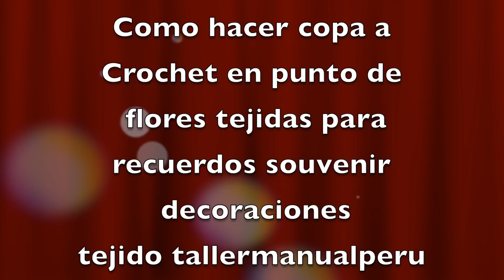Como hacer copa a Crochet de flores tejidas recuerdos souvenir Decoraciones Tejido tallermanualperu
En este vídeo les enseño como tejer a Crochet paso a paso copa 3D en punto de flores tejidas para recuerdos, decoraciones para bodas, adornos; estas copas en 3D las vamos a tejer de carpetitas o tapetes de flores y con ellas vamos hacer hermosas decoraciones en 3D tejidas fácil y rápido ; también podemos tejer las copas para decorar el hogar y hacer recuerdos souvenir para Primera comunión; espero que les guste; muchas gracias por compartir este vídeo Tutorial y por suscribirse a mi canal: tallermanualperu en YouTube en el que verán mas de 800 vídeos de tejido a crochet paso a paso, manualidades Diy, flores tejidas a Crochet en 3D, lazos y moños para regalos y para el cabello, accesorios de moda, flores en cintas, flores y guirnaldas de papel en 3D, decoraciones para fiestas y eventos y mucho mas para todos los gustos y para todas las edades.
Materiales:
20 gramos de lana o hilo color blanco
Crochet de 0/2 MM
Aguja de lana
Tijeras
In this video How to crochet step by step 3D cup knitting flowers for souvenirs, decorations for weddings, ornaments; these cups in 3D we are going to weave them of little carpets or flower mats and with them we are going to make beautiful 3D decorations woven easily and quickly; we can also weave the cups to decorations the home and make souvenir souvenirs for First Communion; hope you like; Thank you very much for sharing this video Tutorial and for subscribing to my channel: tallermanualperu on YouTube where you will see more than 800 videos of crochet fabric step by step, Diy crafts, crochet woven flowers in 3D, bows and bows for gifts and for hair, fashion accessories, flowers on ribbons, flowers and garlands of 3D paper, decorations for parties and events and much more for all tastes and for all ages.
Materials:
20 grams of white wool or yarn
Crochet of 0/2 MM
Wool needle
Scissors
Neste vídeo eu mostro-lhe como tricotar crochê passo a passo 3D copo de flores de malha para lembranças, decorações para casamentos, ornamentos; estas xícaras em 3D nós vamos tecê-las de pequenos tapetes ou tapetes de flores e com elas nós vamos fazer lindas decorações 3D tecidas fácil e rapidamente; também podemos tecer as xícaras para decorar a casa e fazer lembranças da Primeira Comunhão; espero que gostem; Muito obrigado por compartilhar este tutorial em vídeo e por se inscrever em meu canal: tallermanualperu no YouTube, onde você verá mais de 800 vídeos de tecido de crochê, passo a passo, artesanato Diy, flores de crochê em 3D, arcos e laços para presentes e para cabelo, acessórios de moda, flores em fitas, flores e guirlandas de papel 3D, decorações para festas e eventos e muito mais para todos os gostos e para todas as idades.
Materiais:
20 gramas de lã branca ou fio
Crochê de 0/2 MM
Agulha de lã
Tesoura
In questo video vi mostro come lavorare a maglia all'uncinetto passo dopo passo fiori a maglia 3D per souvenir, decorazioni per matrimoni, ornamenti; queste coppe in 3D le tesseremo di piccoli tappeti o stuoie di fiori e con loro faremo belle decorazioni 3D intrecciate facilmente e velocemente; possiamo anche tessere le tazze per decorare la casa e fare souvenir souvenir per la prima comunione; Spero che ti piaccia; Grazie mille per aver condiviso questo video Tutorial e per iscrivermi al mio canale: tallermanualperu su YouTube dove vedrai più di 800 video di tessuto all'uncinetto, passo dopo passo, mestieri fai da te, fiori intrecciati in 3D, fiocchi e fiocchi per regali e per capelli, accessori moda, fiori su nastri, fiori e ghirlande di carta 3D, decorazioni per feste ed eventi e molto altro per tutti i gusti e per tutte le età.
materiali:
20 grammi di lana o filato bianchi
Uncinetto di 0/2 MM
Ago di lana
forbici